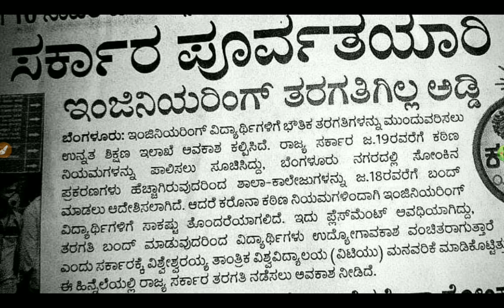SHOCK TO ENGINEERING STUDENTS|REASON BEHIND NOT CLOSE COLLAGES|students solution